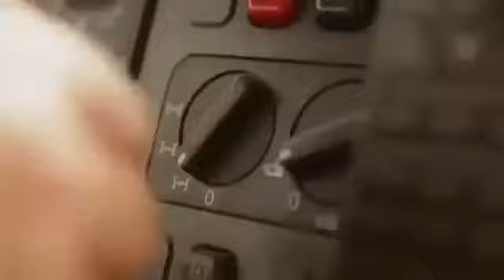New Mercedes Benz military truck !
Film Producer: Karl PROST - Yves DEBAY ASSAUT Magazine - Post-production Sigrid CONRAD - consultant Robert Ottaviani Otaviani protected cab developed .

This Channel does not Recieve Monetization for Anything ! The Mercedes-Benz Zetros is an .

Hammond is in the dunes of Abu Dhabi to drive a new six wheeled machine from Mercedes Benz – the G63 6x6. Originally developed for the Australian military, .